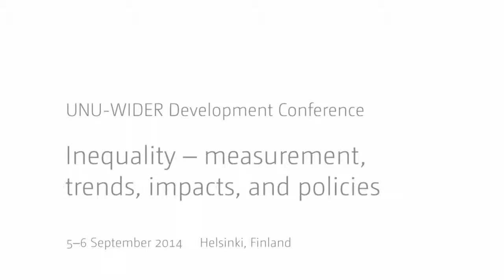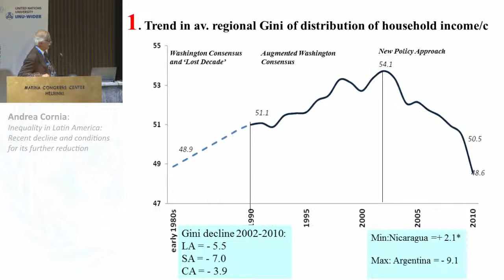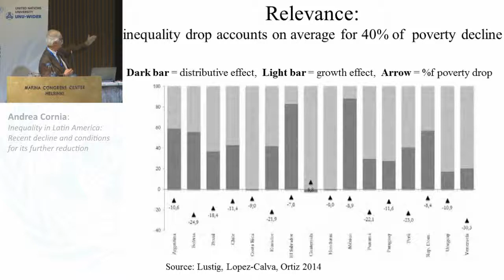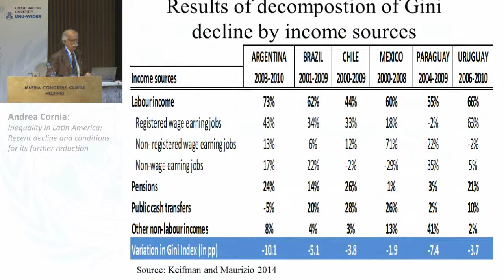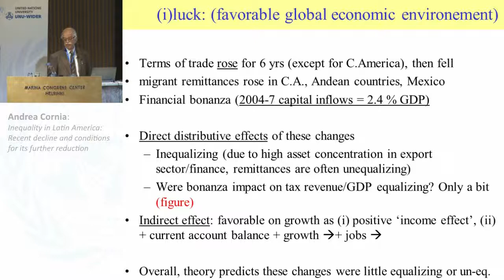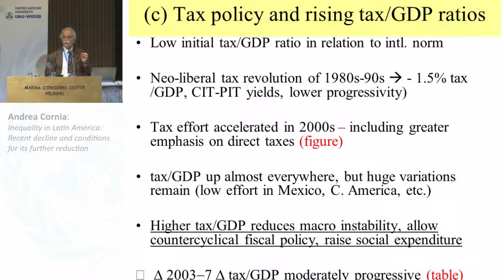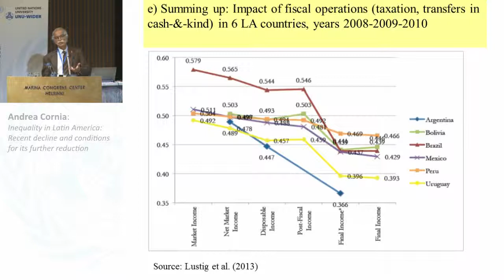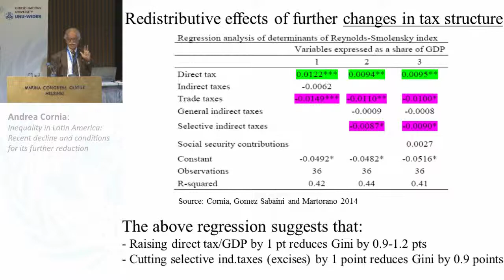Inequality Conference - Invited 2 1/3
Inequality in Latin America: Recent decline and conditions for its further reduction
Giovanni Andrea Cornia